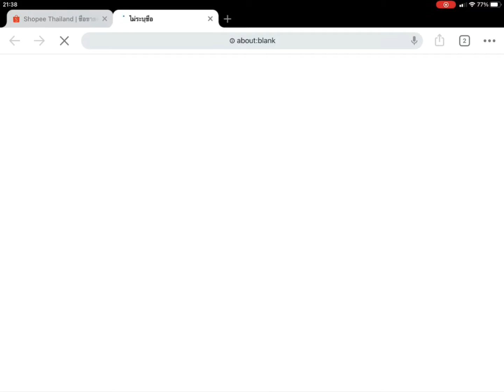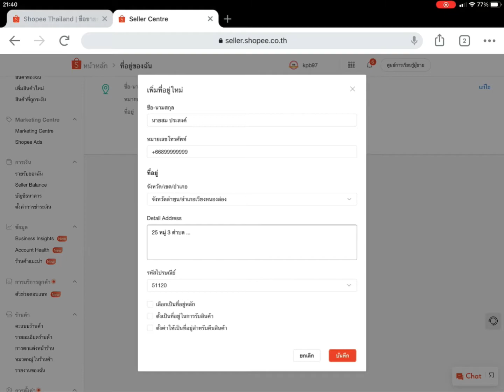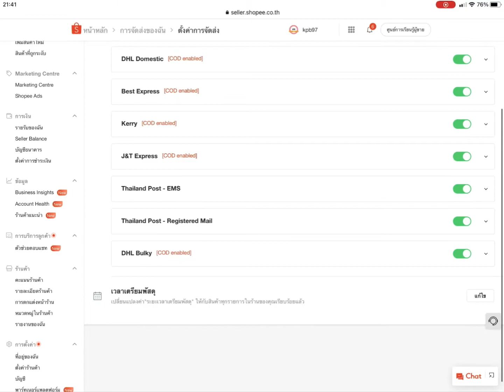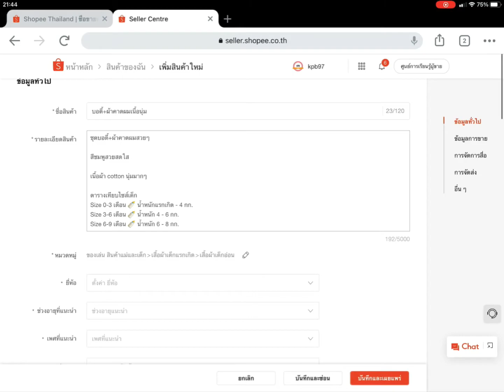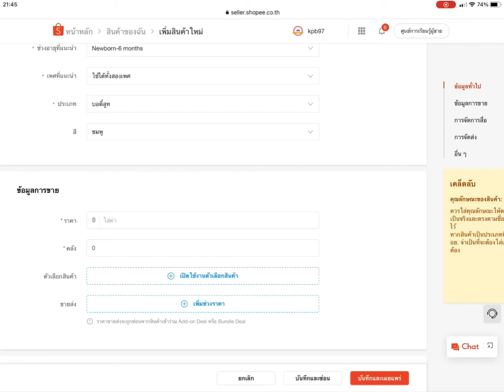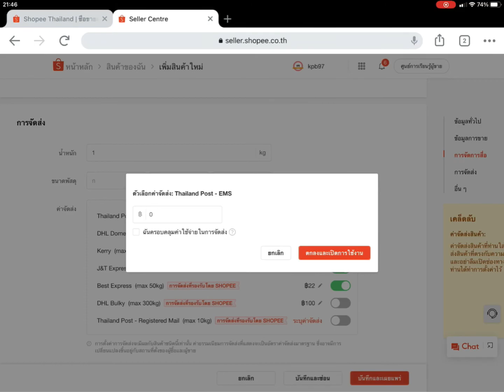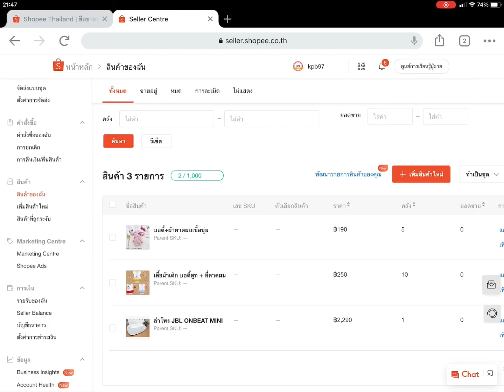เริ่มต้นขาย SHOPEE BY IQ SHOP